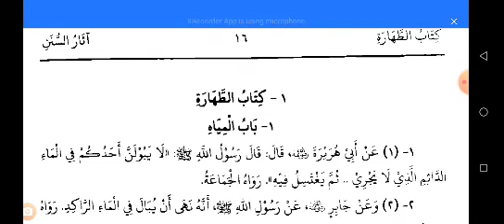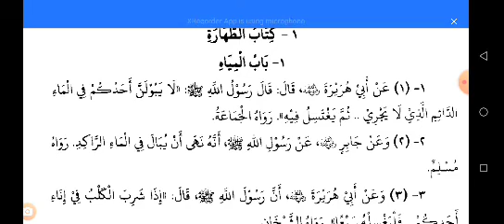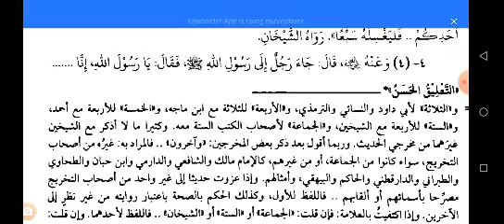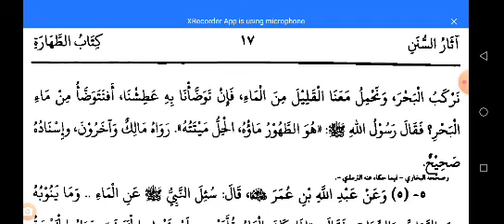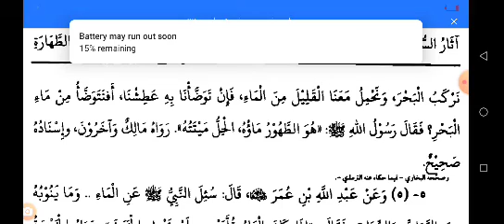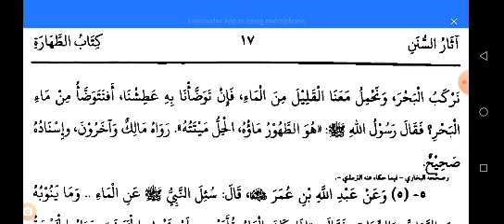Darse Aasar us Sunan 2طہارت کا لغوی واصطلاحی معنی سمندری پانی کا حکم